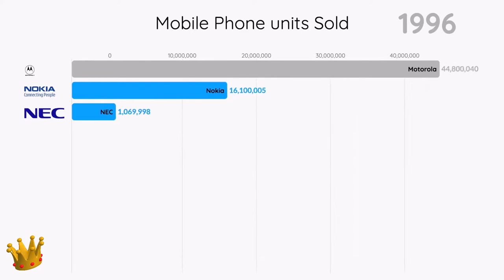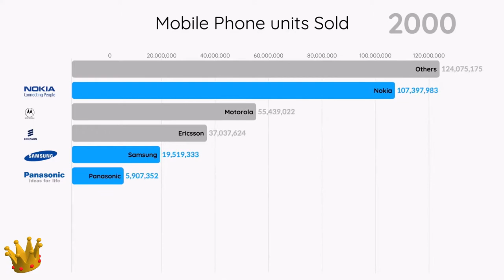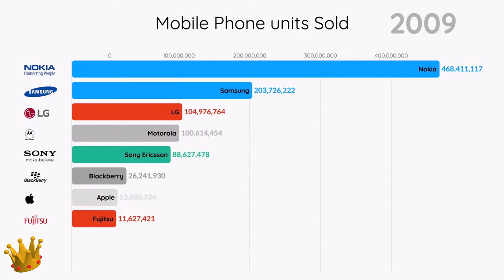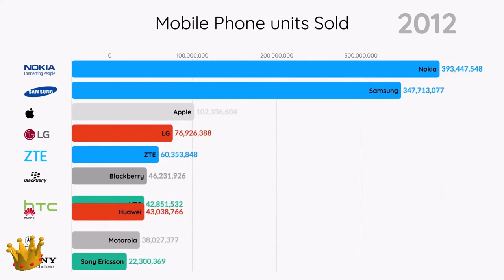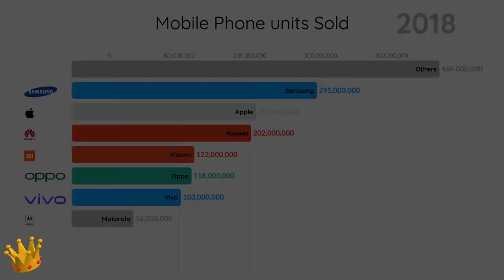Top 10 Mobile Phone Brands world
Just visualizing which companies sold the most phones, from Motorola to Nokia and then the iPhone.